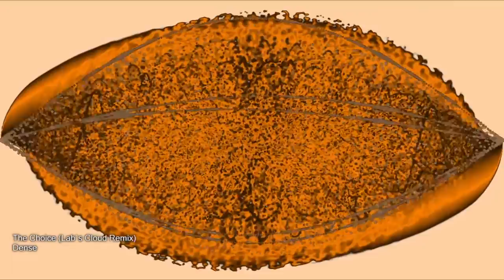Dense - The Cloud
visual effects